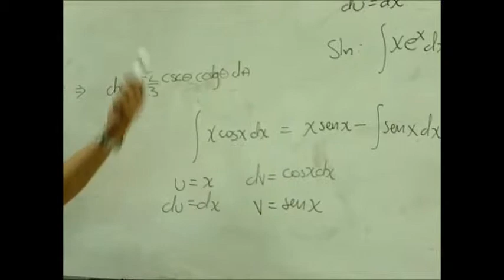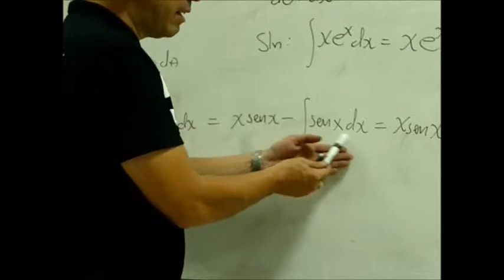INTEGRACIÓN POR PARTES. Integration By Parts